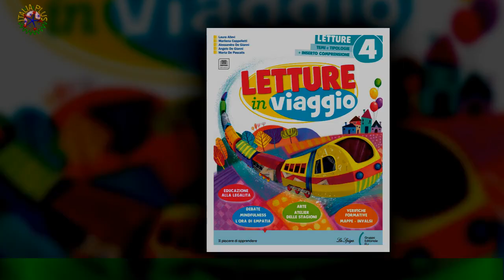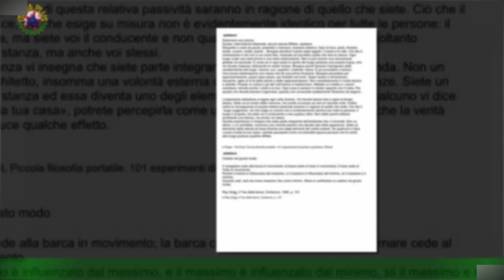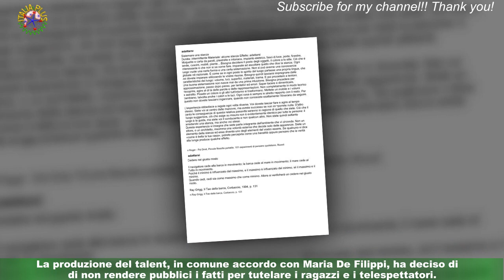Amici, Piccolo G canta: 'Non vado a fan pensano sia riferito al Capodanno-gate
Domenica 22 gennaio, su Canale 5, è andata in onda una nuova puntata di Amici.In tale occasione il cantante Piccolo G si è esibito sulle note del brano "Fuori dal Tunnel" di Caparezza,ma ha inserito una strofa criptica che parla di feste e ragazzi che "compiono le peggiori azioni".